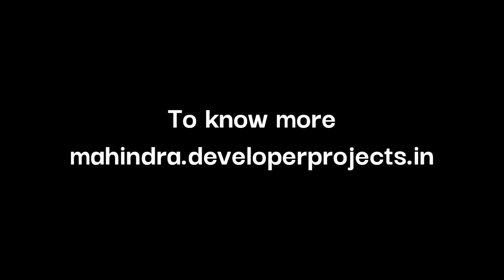Mahindra Santacruz Mumbai - Explore The Luxury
Mahindra Santacruz is one of the premium residential projects in Santacruz West and is spread across a verdant land area that has more than 75 % open space. The community has aesthetically 2 and 3 Bed Residences enabled with world-class amenities and a lush green environment that makes living blissful. Most of the apartments here are garden-facing and have ample natural light and spacious areas for living.